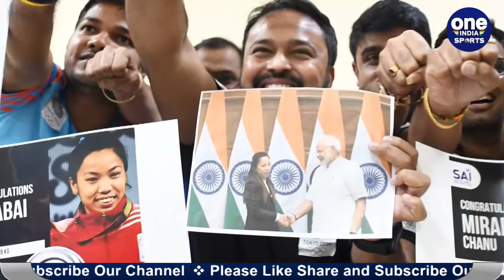Tokyo Olympics: Indian Gold Medalist Abhinav Bindra congratulate Mira Bai Chanu | OneIndia Sports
भारतीय गोल्ड मेडलिस्ट अभिनव बिंद्रा ने मीरा बाई चानू को उनकी इस उपलब्धि के लिए उन्हें बधाई दी है। बिंद्रा ने अपने ट्विटर हैंडल पर मीरा बाई चानू को बधाई देते हुए लिखा ''भारत के लिये ओलंपिक में सिल्वर मेडल जीतने पर आपको ढेर सारी बधाइयां। आपका टोक्यो ओलंपिक में किया गया प्रदर्शन भारतीय एथलीट की ओर से किया गया अब तक का सबसे शानदार प्रदर्शन है। मीरा बाई चानू ने ने वेटलिफ्टिंग के 49 वर्ग किग्रा कैटेगरी में 202 किग्रा वजन उठाकर सिल्वर मेडल जीता है। पर तीसरे मौके में मीराबाई चानू 89 किग्रा वजन उठाने में नाकाम रही जिसके चलते उनका कुल वजन सिर्फ 202 किग्रा ही रहा।

Indian gold medalist Abhinav Bindra has congratulated Mira Bai Chanu for her achievement. Congratulating Mira Bai Chanu on her Twitter handle, Bindra wrote, "Many congratulations to you on winning the silver medal in the Olympics for India. Your performance in Tokyo Olympics is by far the best performance by an Indian athlete. Mira Bai Chanu has won silver medal in the 49 kg category of weightlifting by lifting 202 kg. But in the third occasion, Mirabai Chanu failed to lift 89 kg, due to which her total weight remained only 202 kg.